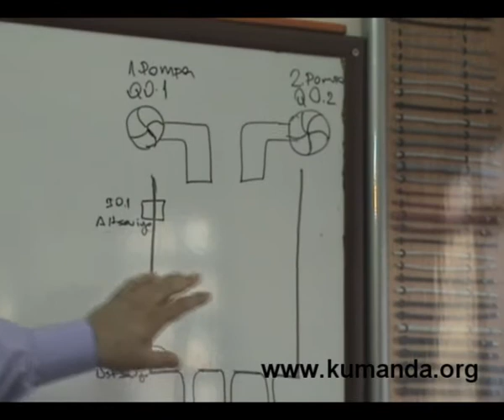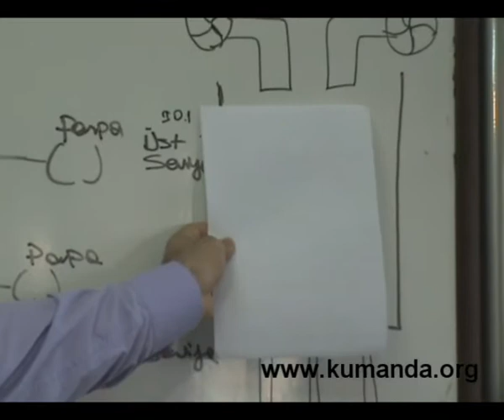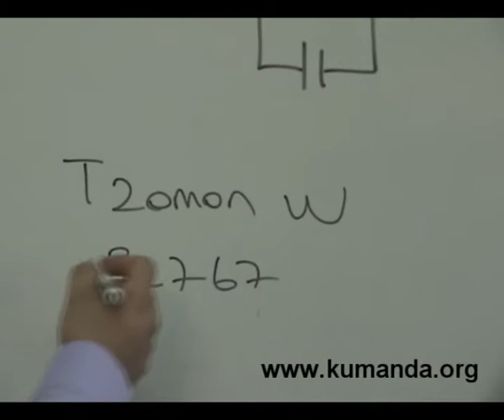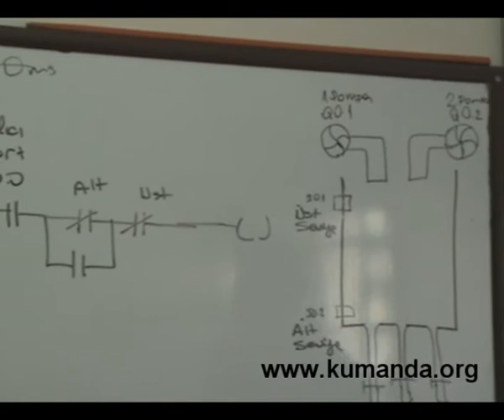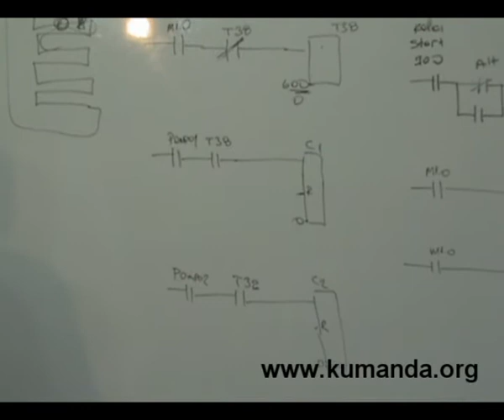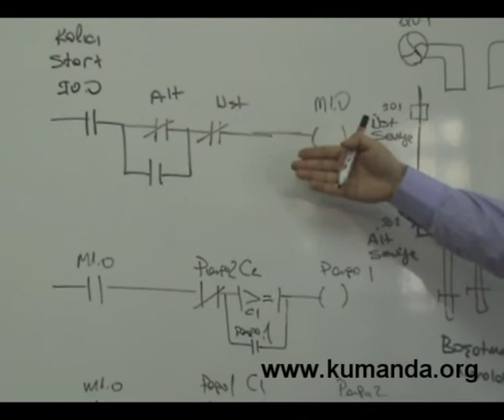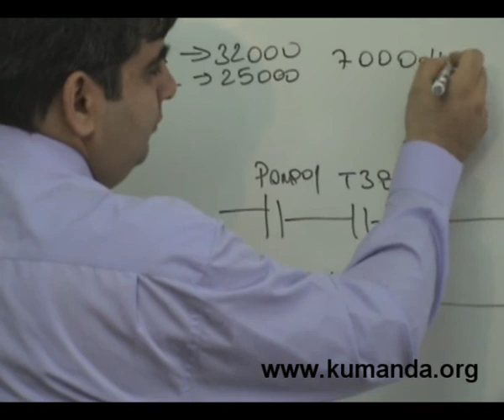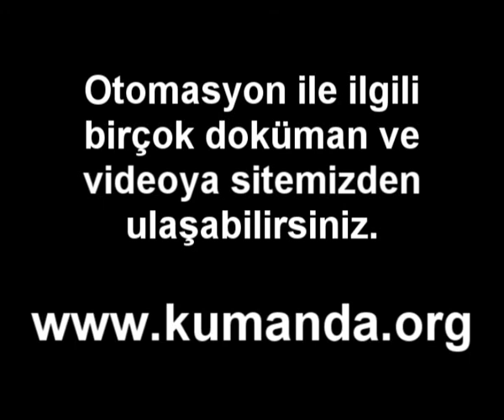Çift çalışan motorların eşit yaşlandırılması - Kumanda.org